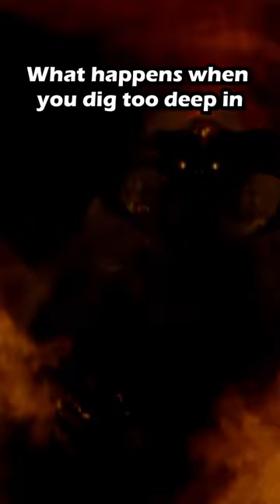What Happens When You Dig Too Deep In Stellaris?!?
In this short we explore an event only experienced by subterranean civilizations, and what happens when you dig too deep.